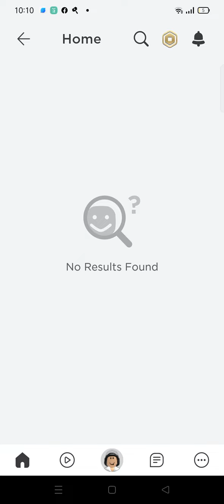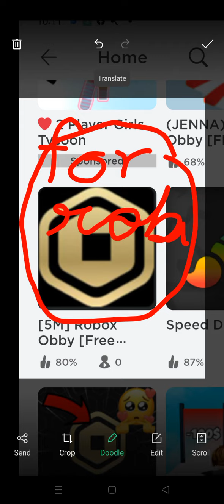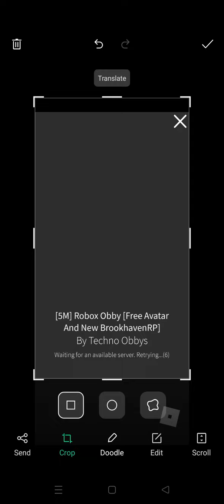how to get free robux